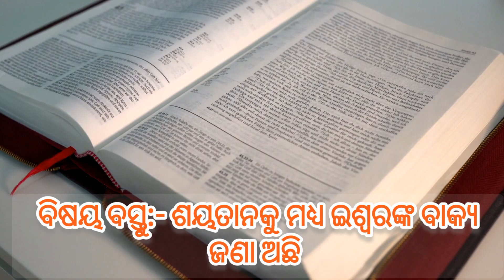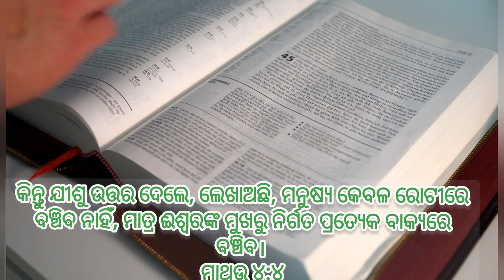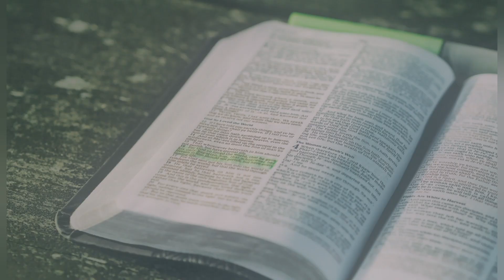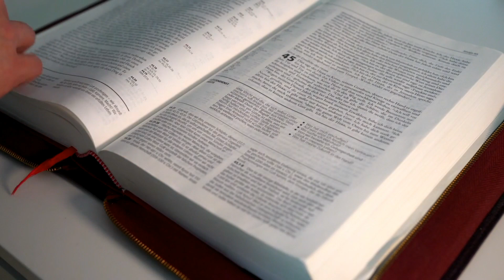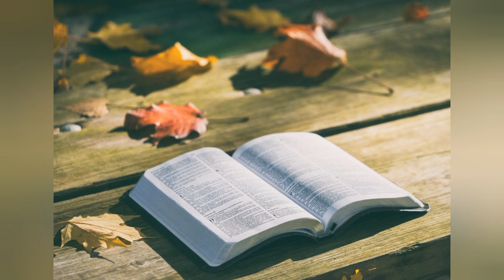Sayatanara bible gyana || Sayatanara khala budhi || Sayatan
My dear brothers and sisters in Christ,

      My channel name is Atmika ousadha. The purpose of this channel is to teach you the truth about the Bible. I want to tell you the truth. In this day and age, many false teachers and preachers are rampant. Many Christian brothers and sisters have lost their salvation and are on the road to hell.
According to the Bible, at the end of the day, many false teachers will rise up and deceive many (Matthew 24). It is also written that false teachers come in the guise of sheep but inwardly they are tiger tigers.
    My dear brothers and sisters, my goal is to save everyone from this terrible situation. That's why I want to tell you that please beware of such misleading teachers. " This is the last time. At the end of the day, Satan is in full swing. All this is happening according to the word. So you have to be very careful with your life and your life.

   You will learn a lot about the Bible on this channel. Old and New Testaments, Biblical History, Christian News, the Mystery of the End Times, Bible Courses, and more. Let's see.

This channel is created for reveal the way of truth, not for condemn or insult anyones religion.

ଖ୍ରୀଷ୍ଟରେ ମୋର ପ୍ରିୟ ଭାଇ ଏବଂ ଭଉଣୀ ମାନେ,

     ମୋର ଚାନେଲ ର ନାମ ଆତ୍ମିକ ଔଷଧ ଅଟେ। ଏହି ଚାନେଲ୍ ତିଆରି କରିବାର ଉଦ୍ଦେଶ୍ୟ ହେଉଛି, ଆପଣ ମାନଙ୍କୁ ବାଇବଲ ବିଷୟରେ ସତ୍ୟ ଜ୍ଞାନ ଦେବା ନିମନ୍ତେ। ଗୋଟିଏ ସତ୍ୟ କଥା ମୁଁ ଆପଣ ମାନଙ୍କୁ କହିବାକୁ ଚାହୁଁଛି। ଆଜିର ଯୁଗରେ ଅନେକ ଭ୍ରାନ୍ତ ଶିକ୍ଷକ ଏବଂ ପ୍ରଚାରକ ପ୍ରବଳ ମାତ୍ରାରେ ବ୍ୟାପୀ ଅଛନ୍ତି। ଅନେକ ଖ୍ରୀଷ୍ଟିଆନ ଭାଇ ଭଉଣୀ ମାନେ ସେମାନଙ୍କ ଭ୍ରାନ୍ତ ଶିକ୍ଷାରେ ପଡ଼ି ଆପଣା ପରିତ୍ରାଣ ହରାଉ ଅଛନ୍ତି ଏବଂ ନର୍କ ଅଭିମୁଖେ ଯାତ୍ରା କରୁଅଛନ୍ତି।

    ଯେପରି ବାଇବଲ ରେ ଲେଖା ହୋଇଛି ଯେ ଶେଷ କାଳରେ ଅନେକ ଭ୍ରାନ୍ତ ଶିକ୍ଷକ ମାନେ ଉଠି ଅନେକଙ୍କୁ ଭ୍ରାନ୍ତ କରିବେ(ମଥିଉ ୨୪)। ଆହୁରି ମଧ୍ୟ ଲେଖା ଅଛି ଯେ, ଭ୍ରାନ୍ତ ଶିକ୍ଷକ ମାନେ ମେଣ୍ଢା ବେଶରେ ଆସନ୍ତି କିନ୍ତୁ ଅନ୍ତରରେ ସେମାନେ ହ୍ରିଂସକ ବାଘ।

     ମୋର ପ୍ରିୟ ଭାଇ ଏବଂ ଭଉଣୀ ମାନେ, ମୋର ଲକ୍ଷ୍ୟ ହେଉଛି ପ୍ରତ୍ୟେକଙ୍କୁ ଏହି ଭୟଙ୍କର ପରିସ୍ଥିତିରୁ ରକ୍ଷା କରିବା। ସେଥି ନିମନ୍ତେ ମୁଁ ଆପଣ ମାନଙ୍କୁ ଏହା ଜଣେଇବାକୁ ଚାହୁଁଛି ଯେ ଦୟାକରି ଏପରି ଭ୍ରାନ୍ତ ଶିକ୍ଷକ ମାନଙ୍କ ଠାରୁ ସାବଧାନ ରୁହନ୍ତୁ। ଏହା ହେଉଛି ଶେଷ ସମୟ। ଏହି ଶେଷ ସମୟରେ ଶୟତାନ ଆହୁରି ତୀବ୍ର ଗତିରେ କାର୍ଯ୍ୟ କରୁଅଛି। ଏସବୁ ବାକ୍ୟ ଅନୁସାରେ ଘଟୁଅଛି। ତେଣୁ ଆପଣ ଆଉ ମୋତେ ବହୁତ ସତର୍କ ଭାବରେ ସତ୍ୟରେ ପୁଣି ଆତ୍ମାରେ ଜୀବନ କାଟିବାକୁ ହେବ।

    ଏହି ଚାନେଲରେ ଆପଣ ବାଇବଲ ବିଷୟରେ ଅନେକ କଥା ଜାଣିବାକୁ ପାଇବେ। ଯେପରି ପୁରାତନ ଓ ନୂତନ ନିୟମ ସର୍ଭେ, ବାଇବଲ ଇତିହାସ, ଖ୍ରୀଷ୍ଟିଆନ ମାନଙ୍କ ଖବର, ଶେଷ କାଳ ର ରହସ୍ୟ, ବାଇବଲ ପାଠ୍ୟକ୍ରମ ଇତ୍ୟାଦି। ଚାଲନ୍ତୁ ଦେଖିବା।

ଆତ୍ମିକ ଔଷଧ
Aatmika ousadha
Nutana niyama
Prakruta iswara
What is bible in odia
Bible adbyayan
Bible study
Antima samayara bakya
Christian jagruti
Prakruta prema
Odia bible message
Aatmika danara udyesa
Bible abdyayan
Vranta pracharak
Sayatanara bible gyana
Sayatana kipari bakya prachara kare
Sayatanara khala budhi
Sayatanara chalaki
Vadra sayatana
Anya rupare sayatana
Sayatana aau baibela

Your Query -

In this video I have explained that many christian they think that only Christians know the Bible. But you have to remember that Satan also know the Bible. How? Let's get started.